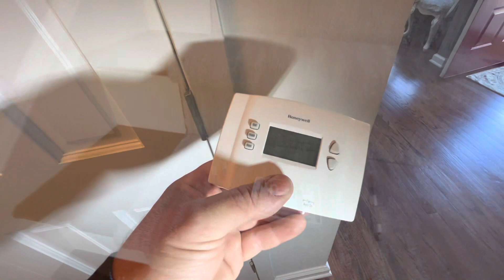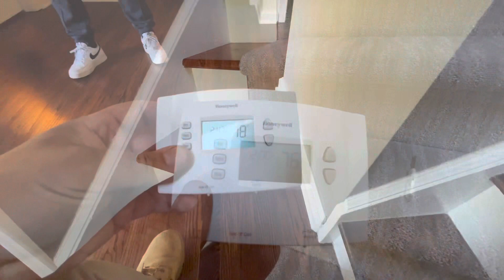HVAC. WHY IS MY THERMOSTAT BLANK? HONEYWELL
Found a failed thermostat on a 1980s York AC system.  Made the necessary repair. Communication is key.